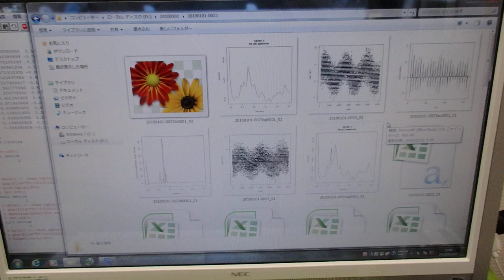オリジナル超音波プローブの「発振・制御」技術 ultrasonic-labo